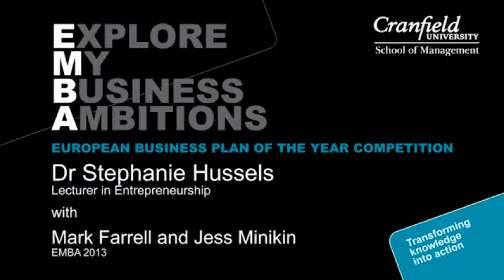EBPYC Competition - The Cranfield Executive MBA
Dr Stephanie Hussels, Lecturer in Entrepreneurship at Cranfield School of Management interviews two members of the EMBA team which represented the school at the EBPYC competition this year. They discuss their experience but also highlight how this contributes to the learning on the MBA programme.